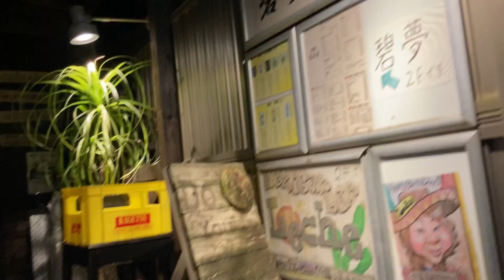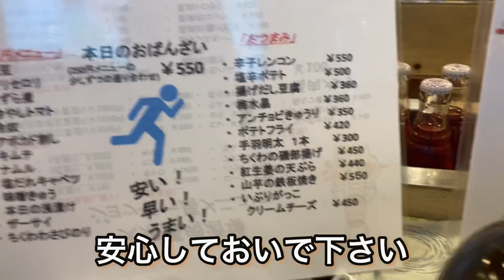【北千住】馬肉を食べるならここ‼️北千住ジョッキーです(o^^o) メニューも豊富なので一度お試しあれ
本日は北千住飲み屋横丁裏通り
裏千住にあります。
馬肉屋さんジョッキーです❗️
馬肉以外にもメニュー豊富で
最近は土日に競馬中継も開催
競馬好き、馬肉好き集まれ〜(o^^o)

@sibainu-haku も
達人を応援しています

大衆馬肉酒場 ジョッキー 北千住店
東京都足立区千住1-33-1